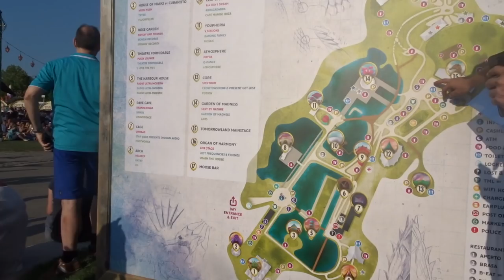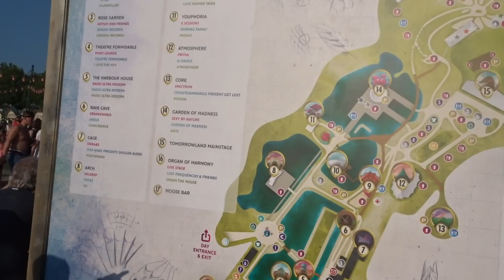TOMORROWLAND IS AMAZING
Dankzij JBL ben ik samen met Stefan de Vries  uitgenodigd om naar TOMORROWLAND te gaan) heb ik een jongensdroom kunnen uitvoeren. EN DAT IS TOMORROWLAND BEZOEKEN..

JBL DANKJEWEL VOOR DE INVITE

Check hier de vlog van Milkshake

Plaats een foto op Instagram/Twitter met bradleypose en wie weet kom je aan het einde van mijn video!

Volg mijn Awkward leven op mijn Social Media..
☞Musical.ly: ibradleyb

☞Check meer in mijn afspeellijsten hieronder:

meer? Check mn kanaaluploads

☞ thanks